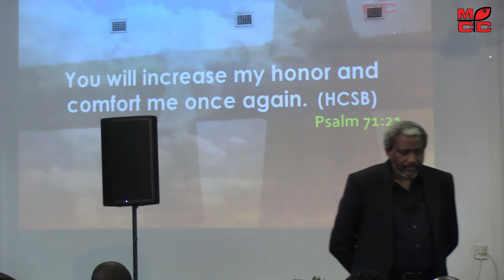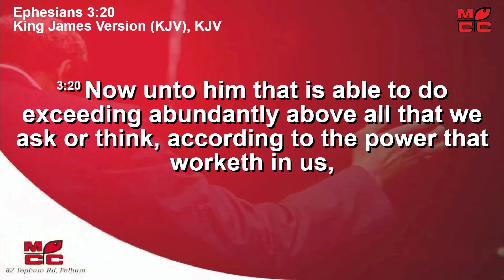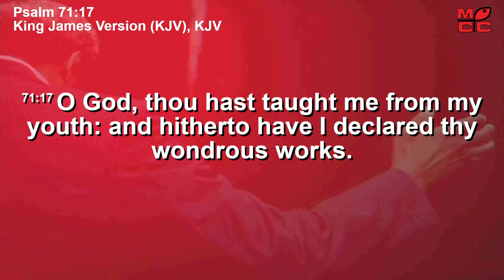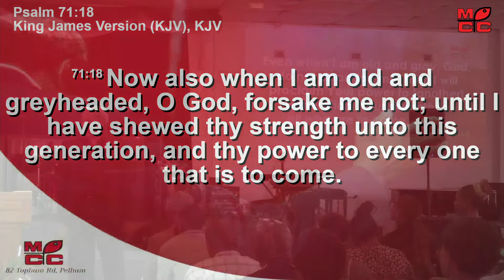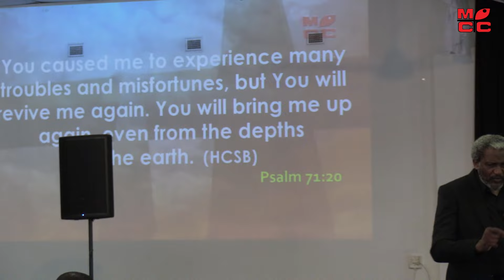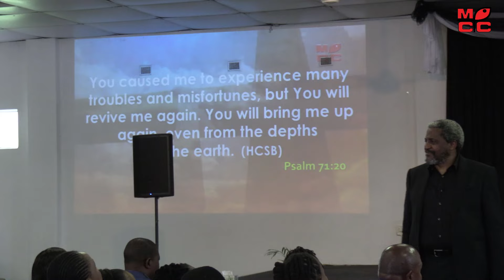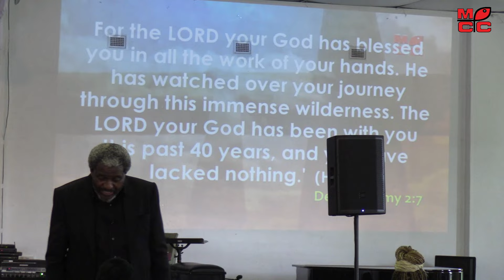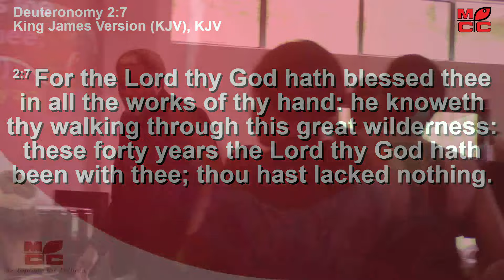Divine Connection To Greatness - Pastor Merrick Habile